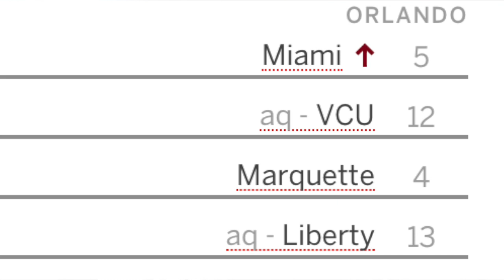The Explosive Talent of Marquette Basketball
In today's video, I take a look at the Marquette Golden Eagles, who have surprised many this year with their explosive offense and talented roster. Shaka Smart has built something special in Milwaukee, and it's impressive to see how far this program has risen since his hiring in 2021. I'll feature some of Marquette's key players like Tyler Kolek, Kam Jones, and Oso Ighodaro, and explain why you do NOT want to see this team in the NCAA Tournament.